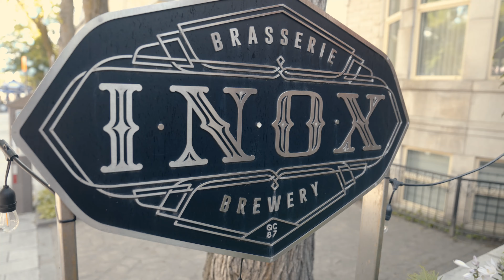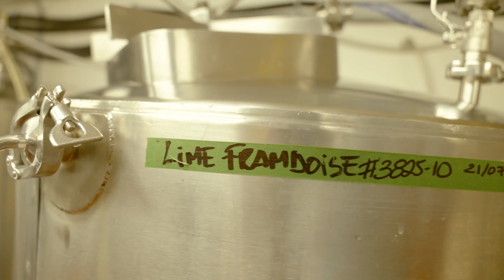Brasserie INOX: Origines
ENVERS DU DÉCOR🍺 x INOX
On jase avec le brasseur Jean Lampron de leurs origines.. en 1987 !! La première microbrasserie à Québec & institution sur la Grande Allée:
- Précurseur: des styles classiques pour percer et éduquer le marché
- Premières bières novatrices en 90
- Se démarquer tout en respectant les styles & une constance
- Comment ça se passe pour eux en temps de pandémie